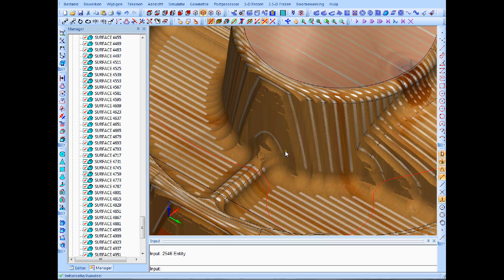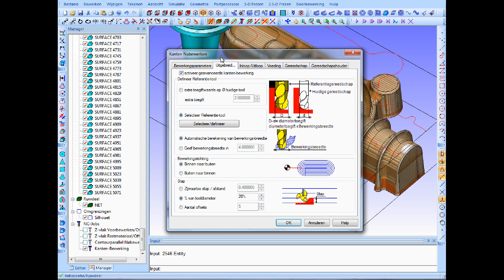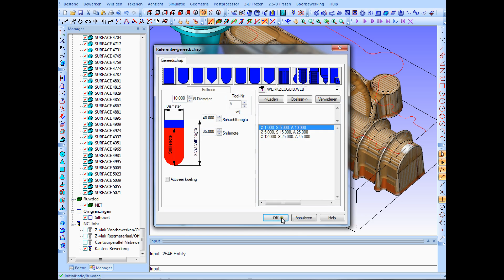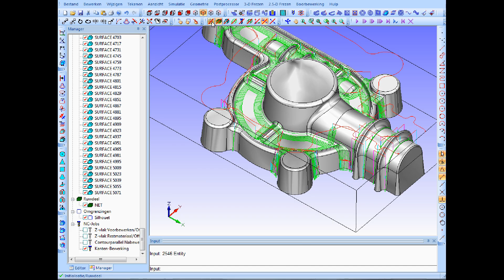37 Kanten Bewerking